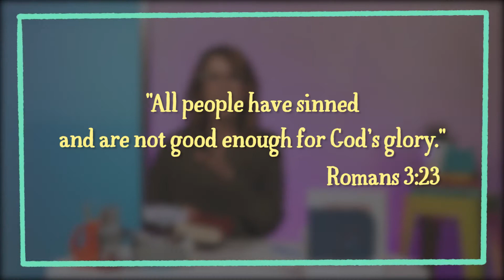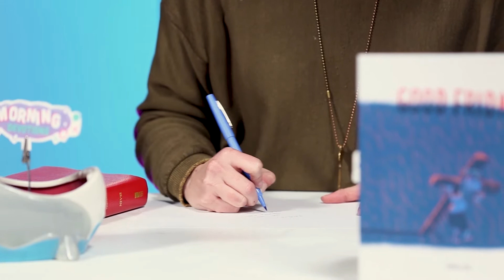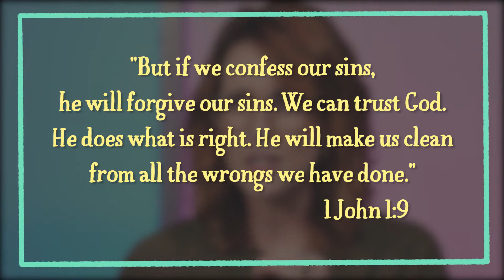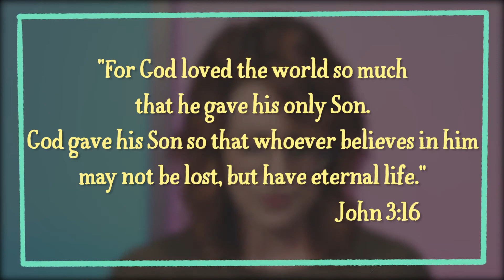Is Good Friday actually "good?"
Check out this clip from one of our Morning Devotions where Mrs. Coyote talks about what Good Friday is and why we spend a day each year talking about. We'll find out whether or not goodfriday is actually a "good" day and after you watch this video, you can read the Good Friday Storybook and do the Good Friday Activity Page!

Grab everything you need to create a kid-friendly Good Friday experience